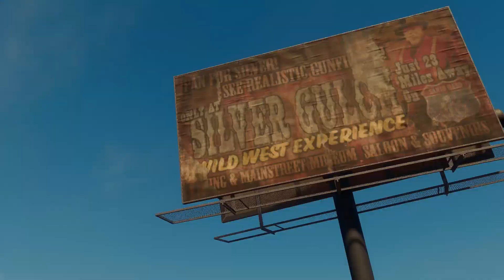CONOR MCGREGOR joins the SAINTS ROW PC gameplay Walkthrough Part 2|| MAYHEM- LENOVO IDEAL GAMEPAD 3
CONOR MCGREGOR  as the future Boss, with Neenah, Kevin, and Eli by your side, you’ll form The Saints – and take on Los Panteros, The Idols, and Marshall as you build your empire across the streets of Santo Ileso and battle for control of the city. Ultimately Saints Row is the story of a start-up company, it’s just that the business The Saints are in happens to be crime.

If you want more video with the same concept. comment and let me know.